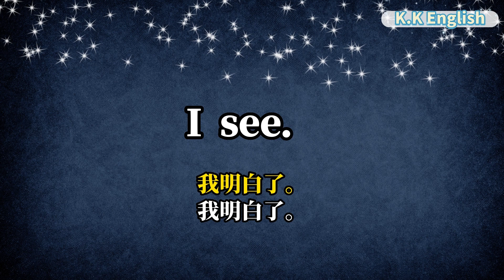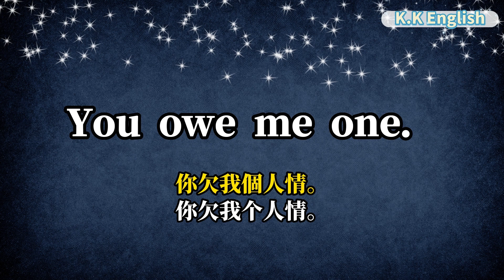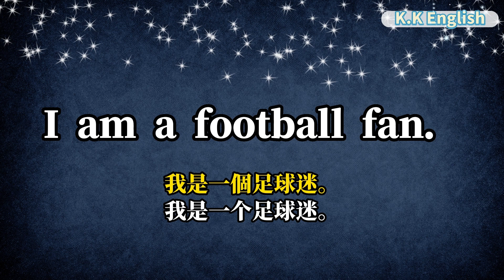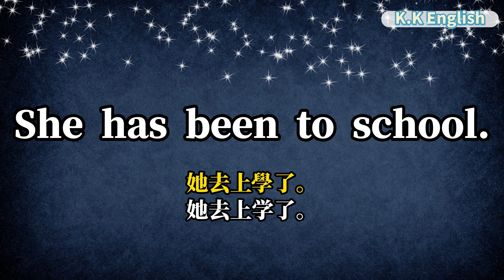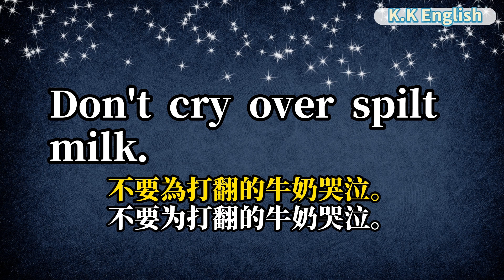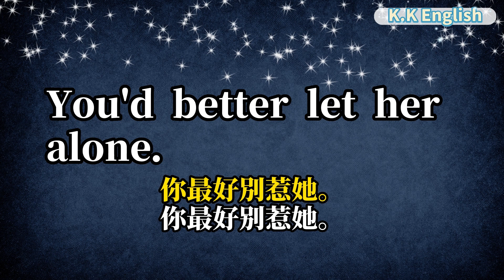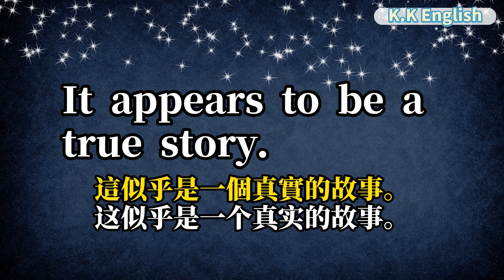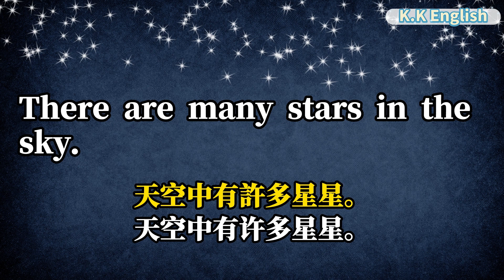旅行必看！500句防身英文口語，讓你在外地更加安心！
準備出國了嗎？別擔心！我們特別為你準備了一部影片，收錄了500句常用口語，讓你在出國旅行中流利應對各種情境！

這部影片包含了你在國外生活中所需的各種場景，包括機場、酒店、餐廳、購物、交通等。你將學習到如何預訂機票、辦理入境手續、訂房、點餐、詢問路線等實用口語表達。

我們使用通俗易懂的方式呈現每個句子，並提供清晰的字幕和地道的發音示範，讓你更容易理解和學習。這部影片適合不論是初學者還是有一定英語基礎的人士，幫助你快速掌握日常生活所需的口語表達。

準備好了嗎？點擊觀看這部影片，學習500句常用口語，讓你在出國旅行中自信應對各種情境！

在留言區分享你對出國的期待和你最想學習的口語表達！

英語口語，口語是英語學習的最後一步，也是最困難的一步。我做了很多口語跟讀影片👇